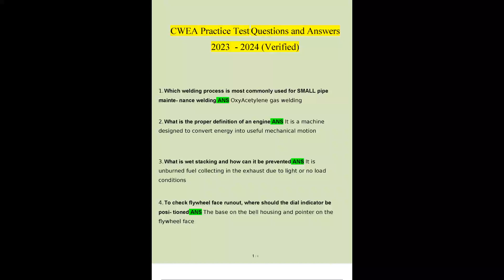CWEA Practice Test Questions and Answers 2023 2024 Verified